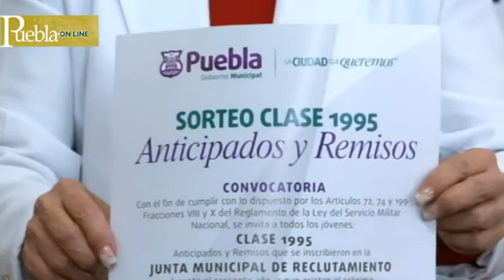Sorteo del Servicio Militar, próximo 24 noviembre, estadio Ignacio Zaragoza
Presentan la convocatoria para el Sorteo para Anticipados y Remisos del Servicio Militar clase 1995, el próximo 24 de noviembre de 2013, en el estadio Ignacio Zaragoza.
20 noviembre 2013